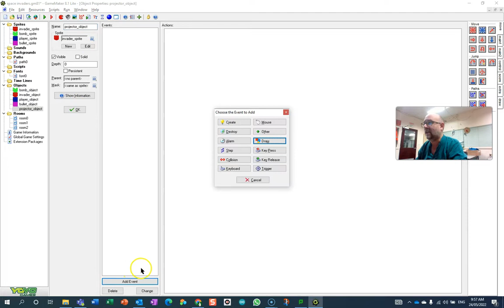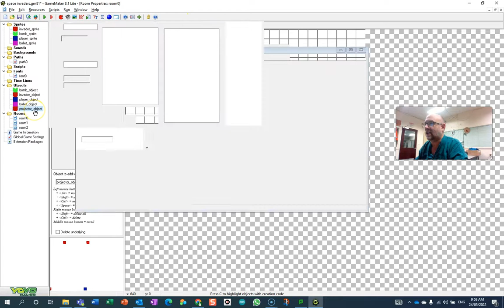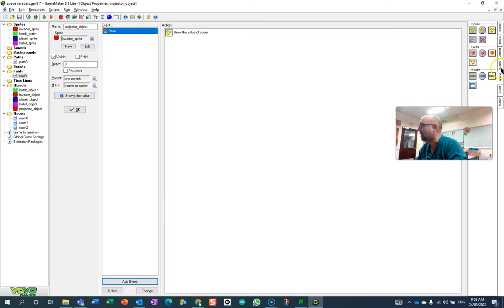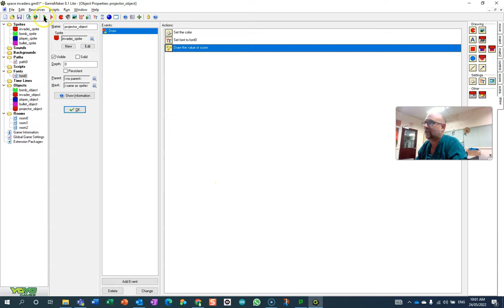Show Score or Variable On Screen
in GameMaker 8.1